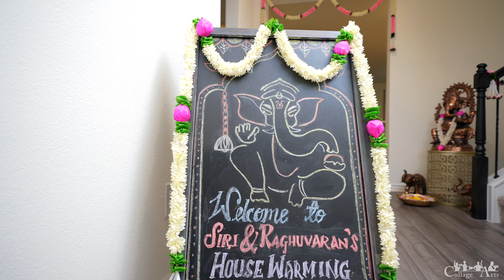Siri & Raghuvaran Housewarming Ceremony | Collage Arts Photography | Dallas|Texas